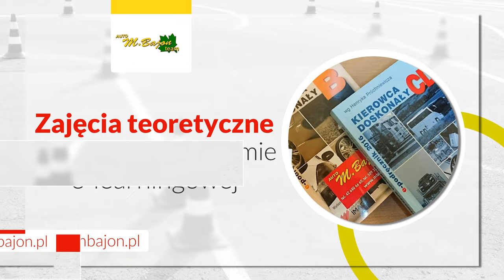Kursy na prawo jazdy Łódź Mariola Bajon Auto Szkoła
KursyNaPrawoJazdy, które prowadzimy dotyczą kategorii: A, AM, A1, A2, B, B+E, C, C+E, D. Szkolimy także niepełnosprawnych samochodem Hyundai i20 z automatyczną skrzynią biegów. Naszą ofertę stanowią też szkolenia okresowe kierowców oraz kwalifikacja wstępna dla osób, które wykonują odpłatny przewóz drogowy.